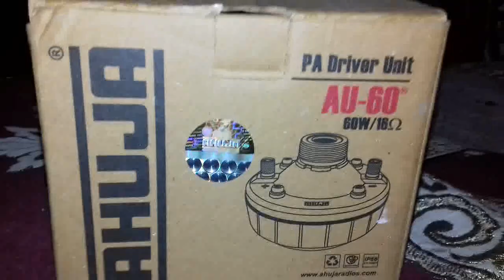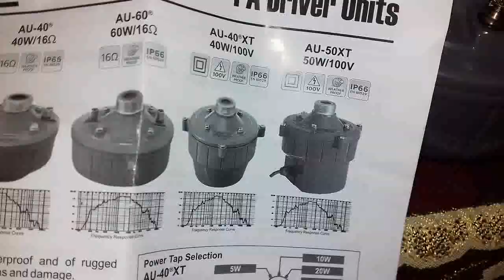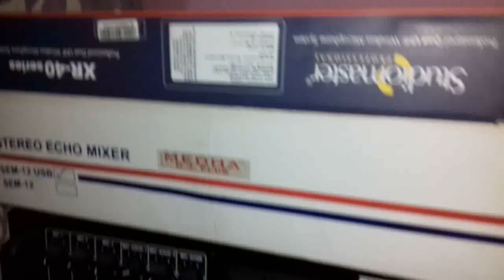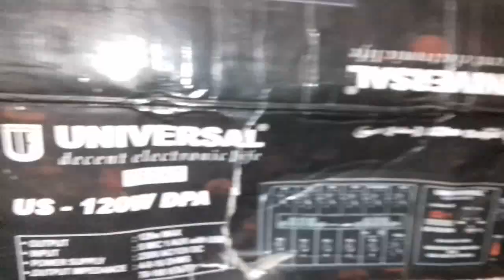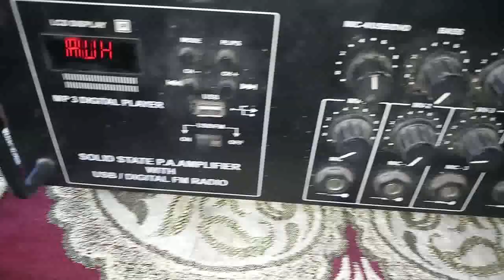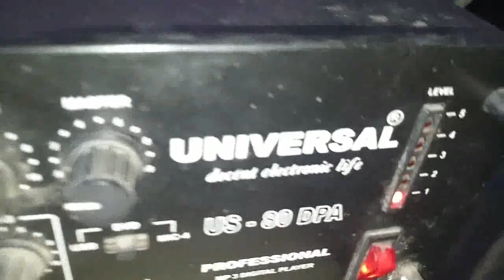AHUJA AU60 ! 60WATT ! 16 ohm Driver Unit Unboxing, Review & Testing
AHUJA AU 60 (60WATT) 16 ohm Driver Unit Unboxing, Review & Testing.

SHIVANI STUDIO
PHOTO STUDIO, XEROX, DTP, ONLINE INTERNET CENTRE, GAME PARLOUR, SHIVANI SOUND. LAWKHUWA ROAD NEAR P.K.B. NURSING HOME